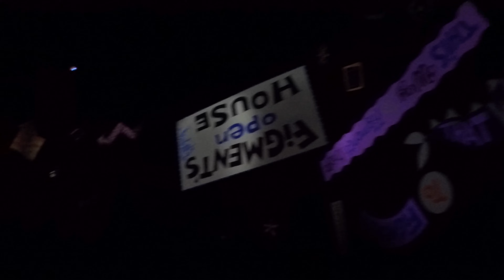Journey into Imagination with Figment 2019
Take a journey back to 2019 and enjoy a ride through Journey Into Imagination with Figment!